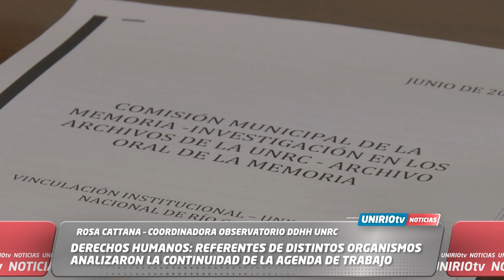DERECHOS HUMANOS: REFERENTES DE VARIOS ORGANISMOS ANALIZARON LA CONTINUIDAD DE LA AGENDA DE TRABAJO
ROSA CATTANA – COORDINADORA OBSERVATORIO DDHH UNRC
MARISA ROVERA – RECTORA
UniRio TV
Universidad Nacional de Río Cuarto
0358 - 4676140